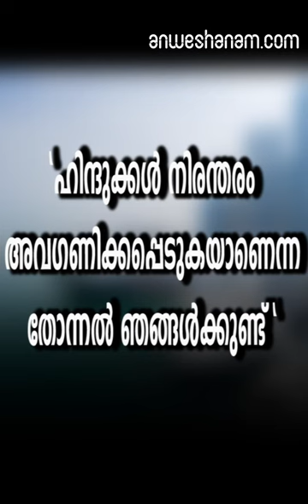"ഹിന്ദുക്കള്‍ നിരന്തരം അവഗണിക്കപ്പെടുകയാണെന്ന തോന്നല്‍ ഞങ്ങള്‍ക്കുണ്ട് "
അയോധ്യക്കേസിൽ മധ്യസ്ഥരെ നിയോഗിച്ച സുപ്രീംകോടതി വിധിയെ വിമര്‍ശിച്ച് ആര്‍എസ്എസ്

അയോധ്യയിലെ ബാബറി മസ്ജിദ്-രാമജന്മഭൂമി തര്‍ക്ക വിഷയം പരിഹരിക്കുന്നതിന് മധ്യസ്ഥ സമിതിയെ നിയോഗിച്ച സുപ്രീംകോടതി വിധിക്കെതിരെ ആര്‍എസ്എസ് രംഗത്ത്.കേസ് വേഗത്തില്‍ തീര്‍പ്പ് കല്‍പ്പിക്കുന്നതിന് പകരം ആശ്ചര്യകരമായ നിലപാടാണ് സുപ്രീംകോടതി കൈക്കൊണ്ടത്. ഹിന്ദു സമുദായത്തിന്റെ വിശ്വാസവുമായി ബന്ധപ്പെട്ട് കിടക്കുന്നതും വളരെ വൈകാരികവുമായ വിഷയത്തെ മനസ്സിലാക്കാനോ പരിഗണന നല്‍കാനോ കോടതി തയ്യാറായില്ലെന്നും ആര്‍എസ്എസ് വിമര്‍ശിച്ചുചീഫ് ജസ്റ്റിസ് രഞ്ജന്‍ ഗൊഗോയ് അധ്യക്ഷനായ അഞ്ചംഗ ഭരണഘടനാ ബെഞ്ച് കഴിഞ്ഞ ദിവസം എടുത്ത തീരുമാനത്തിനെതിരെയാണ് ആര്‍എസ്എസിന്റെ വിമര്‍ശനം

സുപ്രീംകോടതിയുടെ ശബരിമല വിധി കാരണം ദക്ഷിണേന്ത്യയില്‍ നിരവധി പ്രശ്‌നങ്ങള്‍ നിലനില്‍ക്കുകയാണ്‌.

ഹിന്ദുക്കള്‍ നിരന്തരം അവഗണിക്കപ്പെടുകയാണെന്ന തോന്നല്‍ ഞങ്ങള്‍ക്കുണ്ട്. ജുഡീഷ്യല്‍ സംവിധാനത്തോടുള്ള എല്ലാ ബഹുമാനവും നിലനിര്‍ത്തിക്കൊണ്ട് പറയുന്നു, ഒരു മഹത്തായ ക്ഷേത്രം നിര്‍മ്മിക്കുന്നതിനുള്ള തടസ്സങ്ങള്‍ നീക്കം ചെയ്യുന്നതിനുള്ള വിധിയാണ് വേണ്ടത്.സുപ്രീംകോടതിയുടെ ശബരിമല വിധി കാരണം ദക്ഷിണേന്ത്യയില്‍ നിരവധി പ്രശ്‌നങ്ങള്‍ നിലനില്‍ക്കുകയാണ്‌.

അംഗത്തിന്റെ അഭിപ്രായം മാനിക്കാതെയുള്ളതായിരുന്നു ഈ വിധിയെന്നും ആര്‍എസ്എസ്

ബെഞ്ചിലെ ഏക വനിതാ അംഗത്തിന്റെ അഭിപ്രായം മാനിക്കാതെയുള്ളതായിരുന്നു ഈ വിധിയെന്നും ആര്‍എസ്എസ് നേതൃത്വം പറയുന്നു.അയോധ്യ തര്‍ക്ക വിഷയത്തില്‍ സുപ്രീംകോടതി മുന്‍ ജസ്റ്റിസ് എഫ്.എം.ഐ. ഖലീഫുള്ള അധ്യക്ഷനും ആത്മീയാചാര്യന്‍ ശ്രീ ശ്രീ രവിശങ്കര്‍, മുതിര്‍ന്ന അഭിഭാഷകന്‍ ശ്രീറാം പഞ്ചു എന്നിവര്‍ അംഗങ്ങളുമായ സമിതിയെ ആണ് വെള്ളിയാഴ്ച നിയമിച്ചത്. സമിതി എട്ടാഴ്ചയ്ക്കകം നടപടികള്‍ പൂര്‍ത്തിയാക്കണം

Ayodhya dispute: RSS critcises SC's mediation verdict in Ram Janmabhoomi-Babri Masjid case